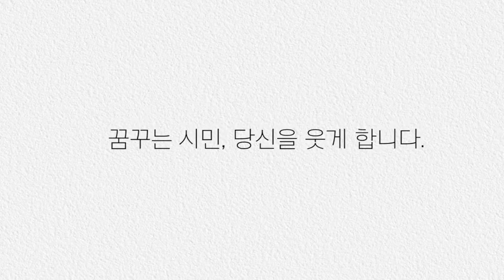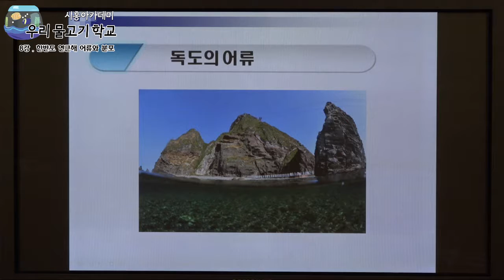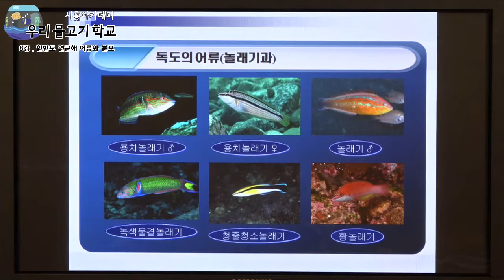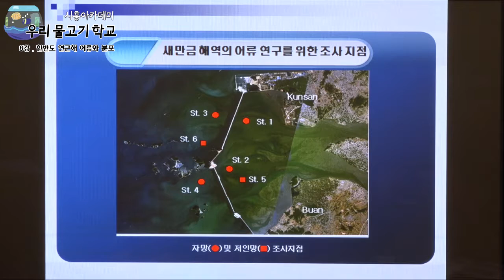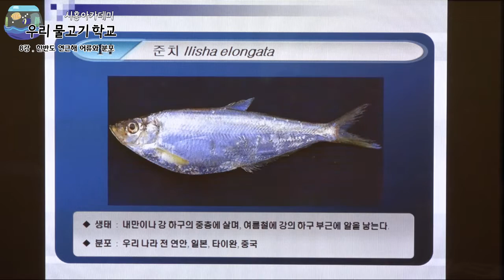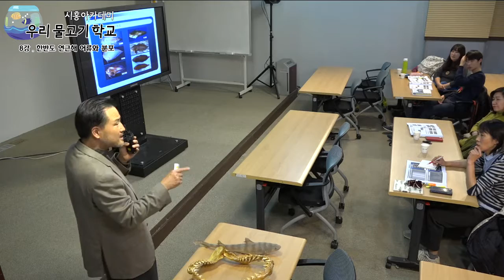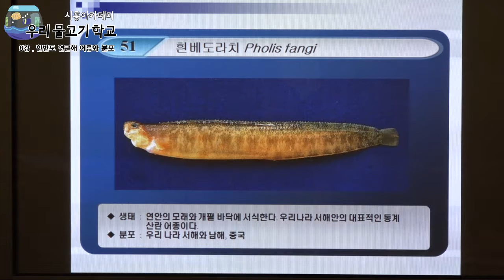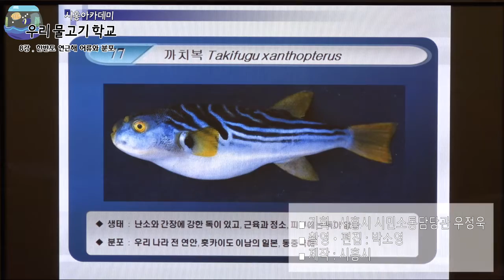[시흥아카데미] 우리물고기학교 8강 「한반도 연근해 어류와 분포」 - 최윤(군산대 교수)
[시흥아카데미] 우리물고기학교 8강 「 한반도 연근해 어류와 분포
」 - 최윤 (군산대 교수)

내 용 : 한반도 연근해 어류와 분포

강 사 : 최윤 / 군산대 교수

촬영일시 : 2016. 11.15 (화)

■ 기획처장 : 우정욱 / 시흥시 시민소통담당관

■ 학교장 : 김 익 수 / 전북대 명예교수

■ 촬영 : 박소영

■ 편집 : 박소영

■ 제작 : 시흥시